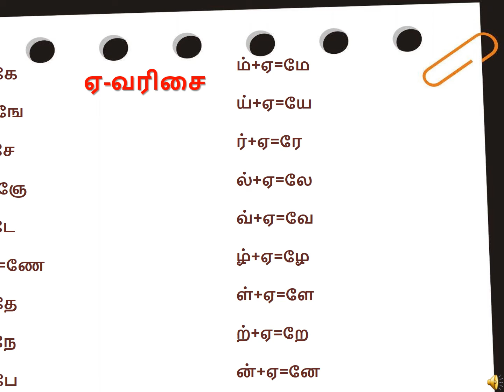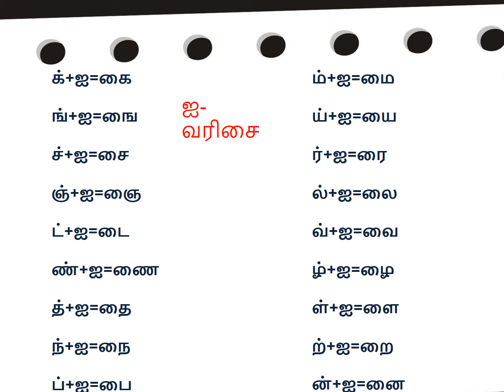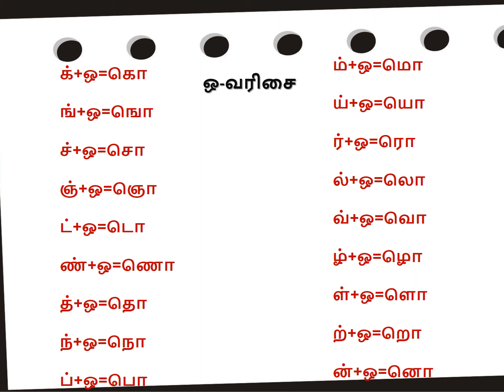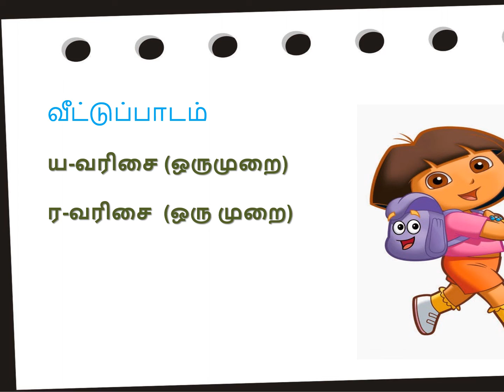3rd tamil 7